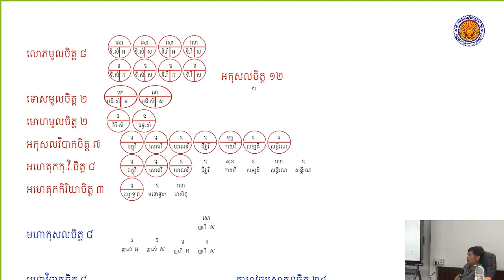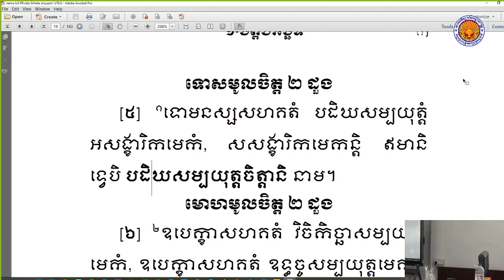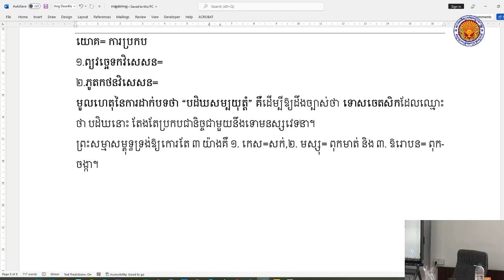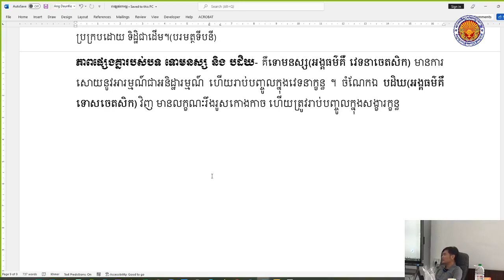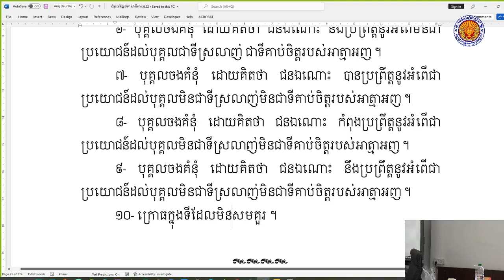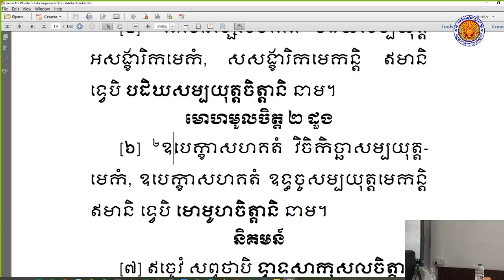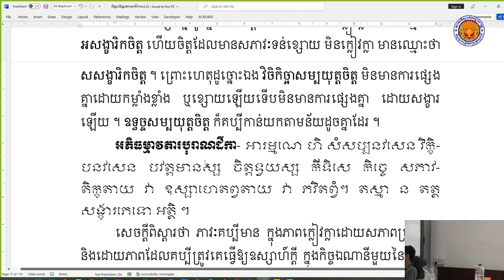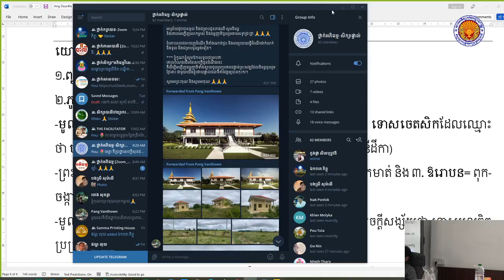ចិត្តបរិច្ឆេទ 16 | អភិធម្មត្ថសង្គហ ភាសាដីកា វគ្គទី៣ | បង្រៀនដោយលោកគ្រូ សោម វណ្ណៈ